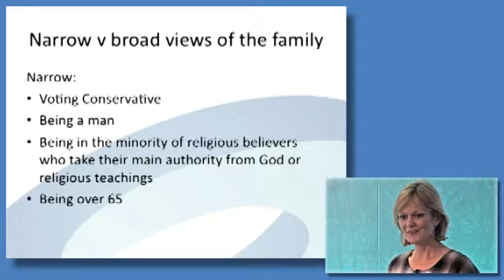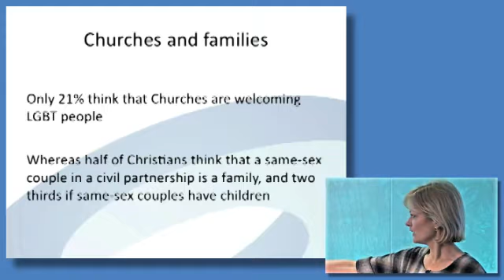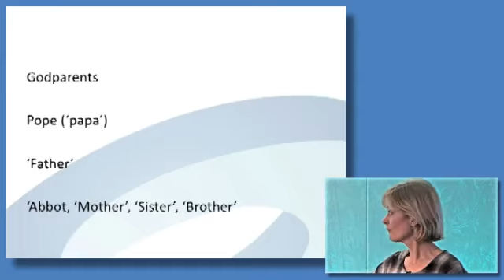Faith Debate: What's a traditional family and do we need it?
Summary video from the fourth 2013 Westminster Faith Debate.

The panel included Rosalind Edwards, Ronald Hutton, Polly Toynbee and Andrew Goddard. Chaired by the Rt Hon Charles Clarke and Prof Linda Woodhead.

Listen to podcasts of the presentations, responses and discussion from this debate and view texts of the academic presentations